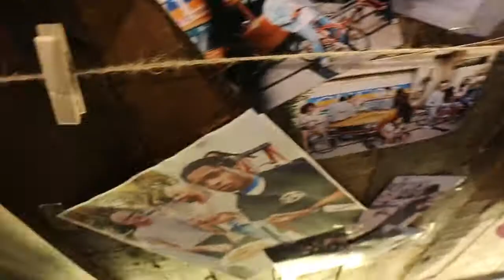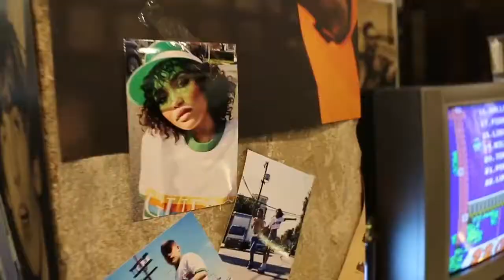A$AP Rocky x GUESS pop up store | Hong Kong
The A$AP Rocky x Guess pop up came to Hong Kong and took place in the well renowned High-street store called Juice owned by Edison Chen and Kevin Poon. We went to see what the craze was about and interviewed people to see what they bought and their opinion on the collection.